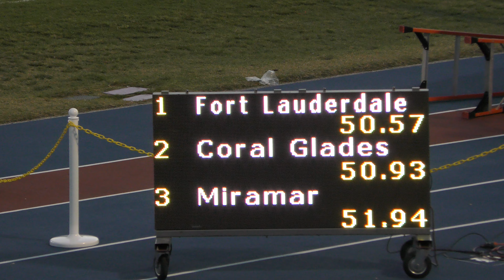Girls 4x100m Relay Finals Section 2 FHSAA 4A Region 4 2024